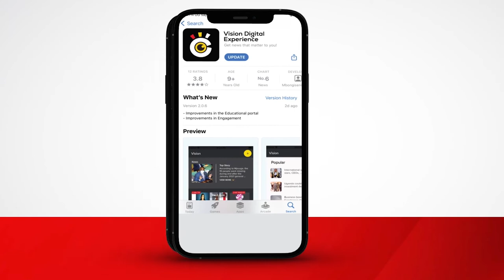UNEB exams: Parent convicted over malpractice